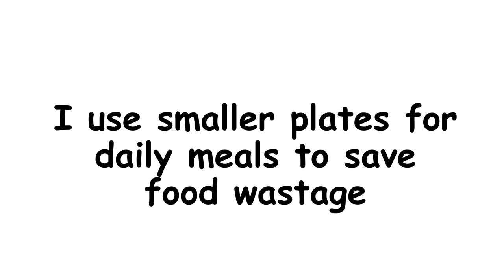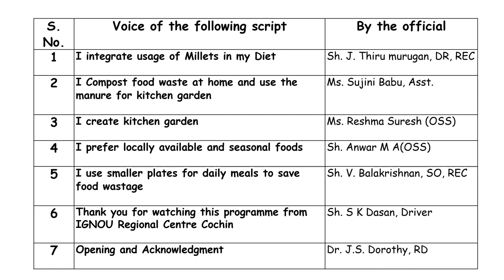Sustainable Food Systems Adopting Actions-Experiences of Staff